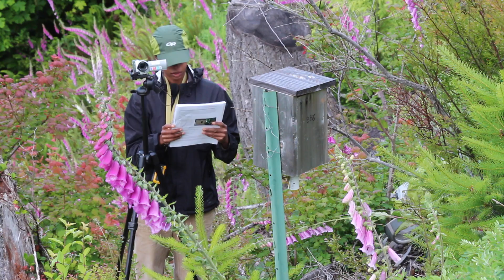Kristin Story Rough Draft 2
This video is about Kristin Full Story